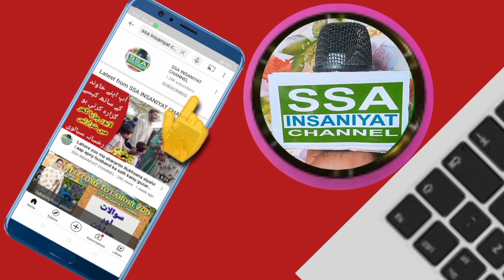The father committed adultery with his real daughter | bap nay beti sy 5sal tak ghalat karta raha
baap nay beti ko na bakhsha

baap nay beti ko 5sal tak ghalat kaam krta rha

baap nay zabardasti beti k sath jinsi kaam karta rha